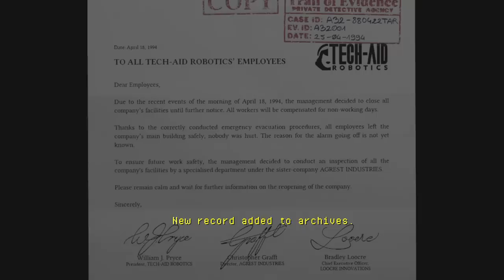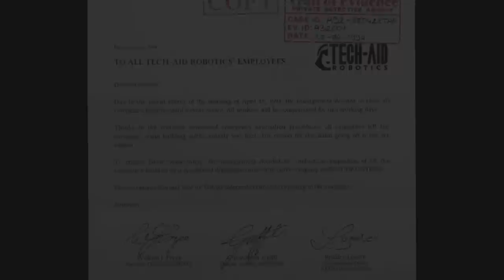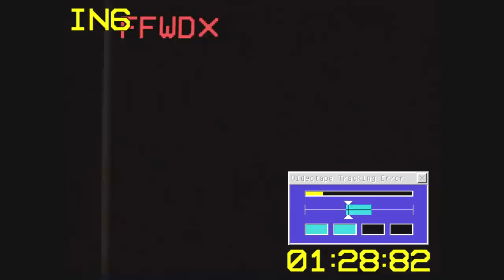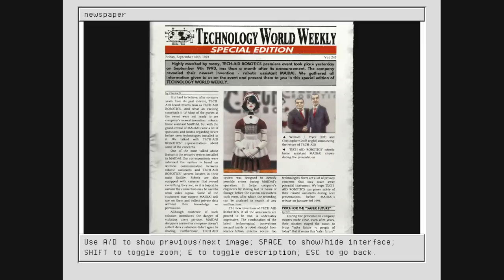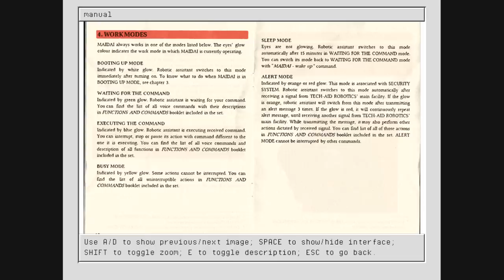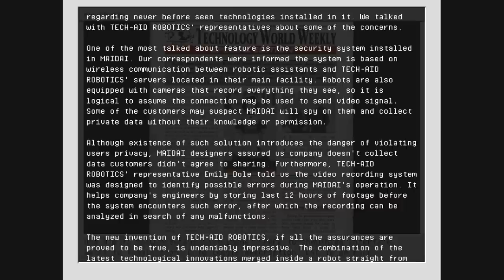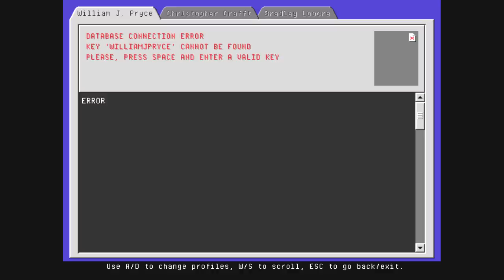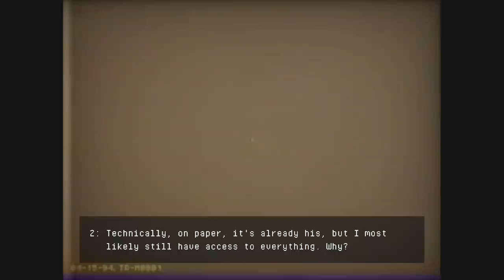This Robot Maid Wants You | INPUT6 | 100% Archive/Database | Indie Horror Game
PC Gameplay. New Full Game Walkthrough. All archive files and database entries. This malfunctioning robot wants you to stop researching the company that made it... But why?

INPUT6 is set in alternative reality inspired by our world in the early 1990s. Search through the abandoned factory owned by TECH-AID ROBOTICS, an infamous company known for its autonomous, interactive, humanoid robots designed supposedly to help with everyday activities. Find hidden remotes that control the robots, discover the company’s past and uncover all the events that led to its collapse. Pay attention to your surroundings, there is something else in the factory besides you...

INPUT6 is a first-person, short, fast-paced horror game.

One of the game's main mechanics is switching between the 'inputs' - the game takes place simultaneously in separate segments of the company's facility, which you can switch between at any time. Switching can also protect you from a malfunctioning robot. After the robot enters your field of view, you only have a brief moment to react - you must switch the input to avoid getting blocked from moving around the current segment of the factory.

Your main task in a single playthrough is to find all 5 remote controls, which appear in different places each time you start the game (one for every separate section of the facility). You can also find items containing information that may help you unravel the company's mysterious history and uncover what led to its collapse. However, you need to hurry - you have a limited amount of time.

Sometimes during the gameplay a small window with a mini-game might pop up. If you lose the mini-game one of the negative effects will temporarily make the game a bit more difficult.

You are also able to check the archives where you can take a closer look at the items you found during the main part of the game. Collect all of them and maybe you will be able to figure out what led to the company's collapse.